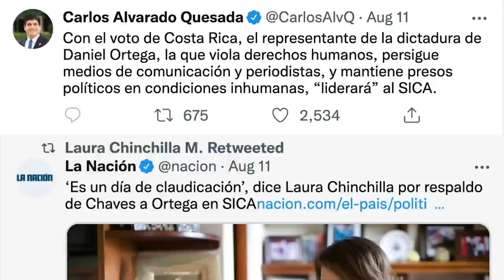Un Ejército de "cepillos", y los "oídos de pescado" en la Última Mirada News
En La Última Mirada News con Juan Carlos Ampié, te presentamos: Un Ejército de "cepillos", y los "oídos de pescado".